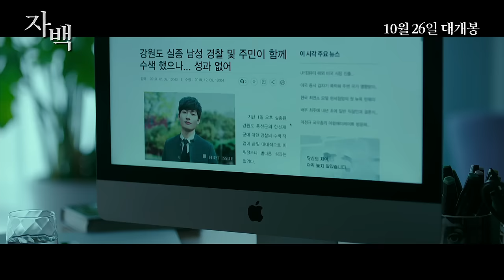[자백] 숨겨진 진실 예고편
주목🙋‍♀️ 모두 모이라고 한 건 다름이 아니라
자백 예고편을 봐야하기 때문이다!

무죄를 주장하는 밀실 살인 사건의 유일한 용의자!
과연 진실일까? 거짓일까?☠